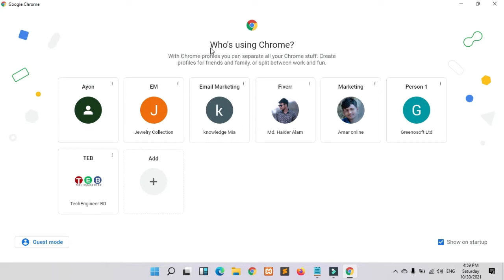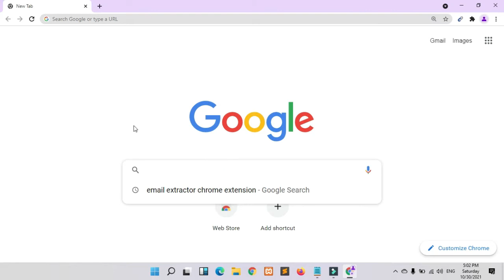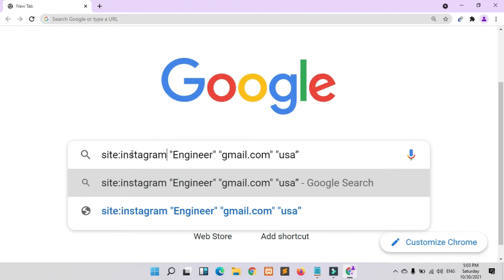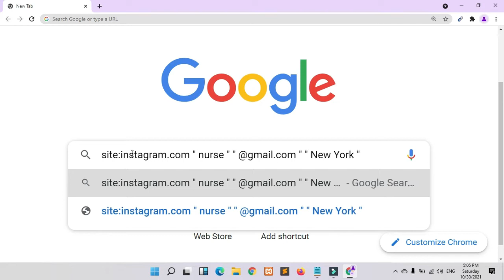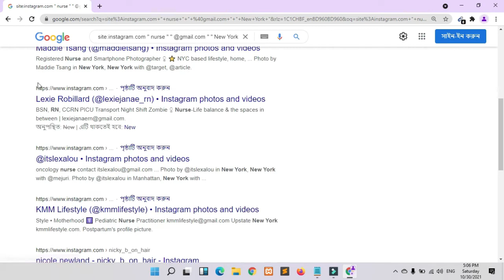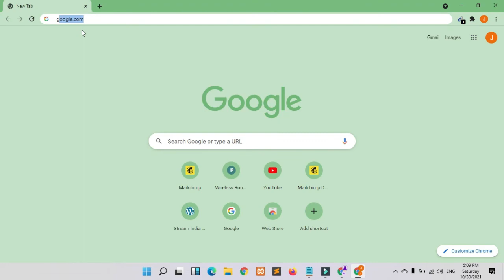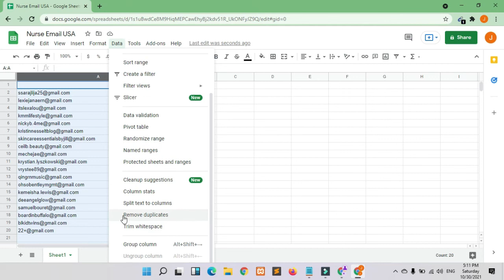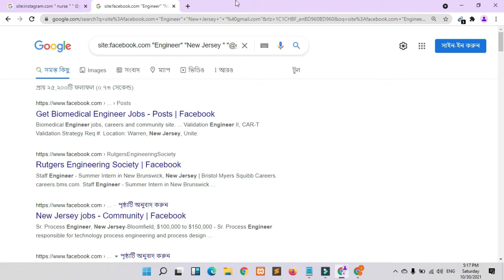How to collect Email from google Search | Email Scraping from google | Lead Generation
How to collect Email from google Search | Email Scraping from google | Lead Generation | Email Marketing

Easy Ways to Collect Email Addresses: in this video you will learn how to collect email addresses from google search (bangla tutorial). Lead Generation and email marketing most needy ones is Collect Millions of email lists on targeted countries with different types of categories or niches.
Email collect from Instagram
Email collect from Facebook

Related Search Query about this video :
👍 Email scraping
👍 Email Extractor free
👍 mail collection email extractor free
👍 Email marketing